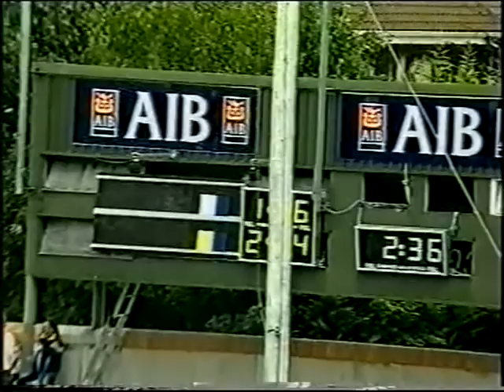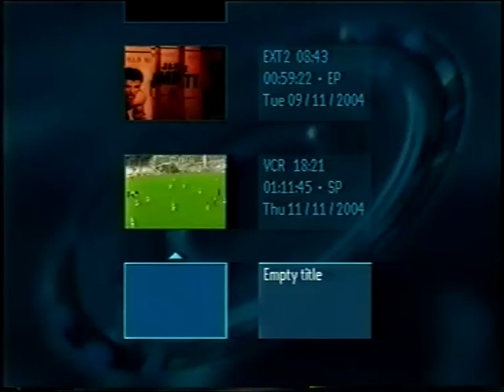Inniscarra vs Carrigtwohill 2004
Inniscarra vs Carrigtwohill in the quarter final of the 2004 Premier Intermediate hurling championship in Pairc Ui Rinn